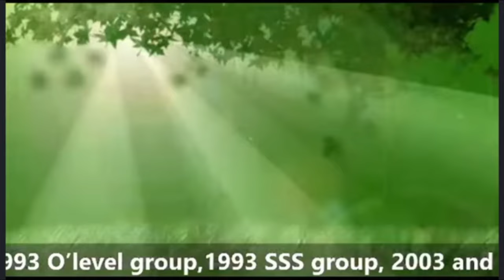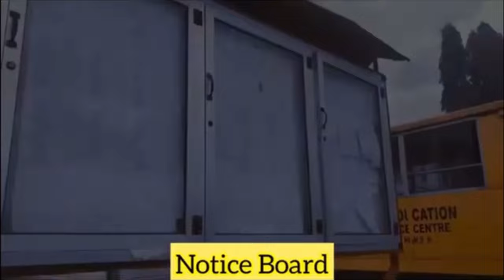THE PUBLIC SECONDARY SCHOOL IN MY DAUGHTER‘S HOMETOWN SHOCKED 😳 ME+GHANA🇬🇭 EDUCATION IS ORGANIZED.